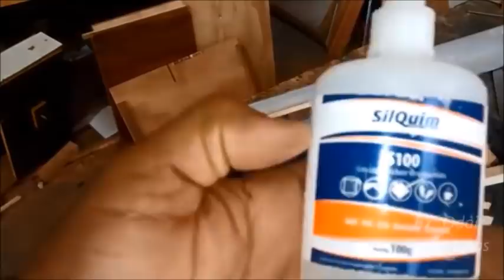Woodturning - Gift for the wife. // Presente para a esposa.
This project was special I made a gift for my beautiful wife.

Esse projeto foi especial fiz um presente para minha linda esposa .